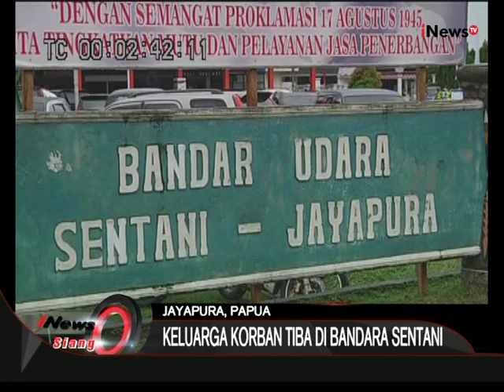Pihak Keluarga Korban Trigana Air Telah Tiba Di Bandara Sentani, Papua - iNews Siang 19/08